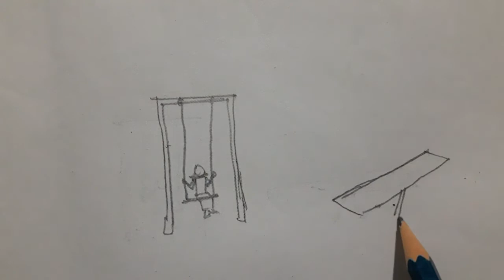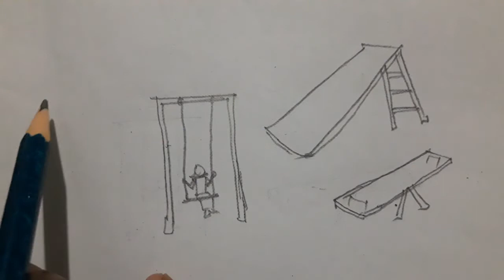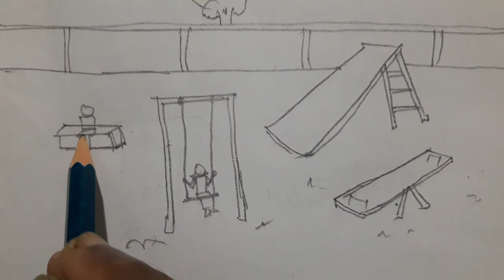Topic - Park (Drawing for Class -III & IV)